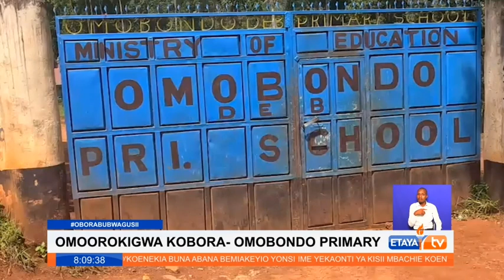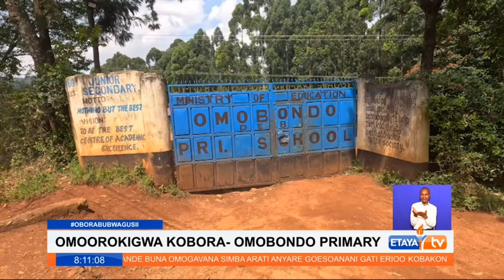Agony as a family recounts the missing of a grade 7 girl from Omobondo primary